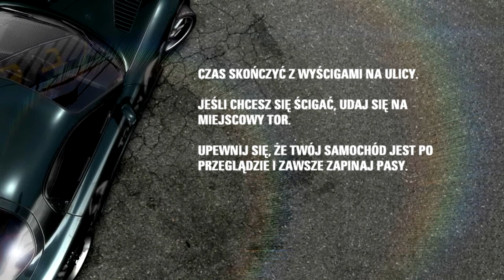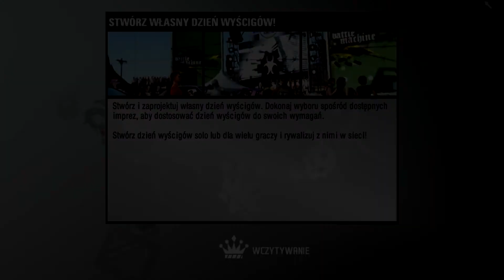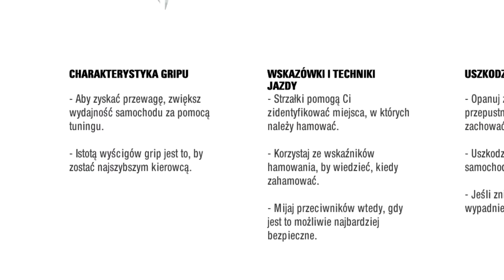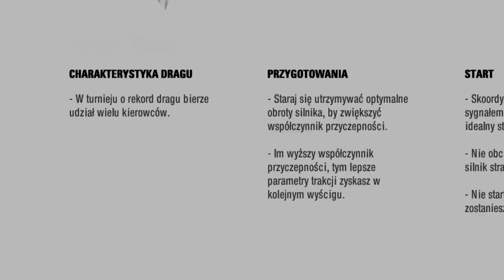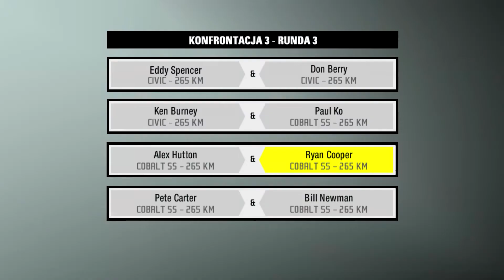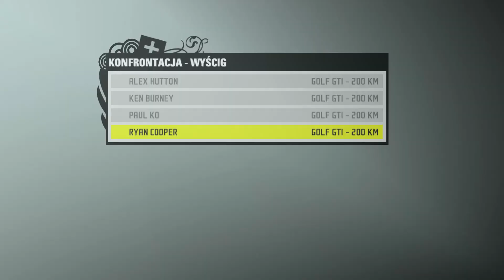NFS ProStreet - Początek przygody [#1]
FullHD 60fps, waga filmu to 3GB, ale pomijając ten fakt życzę miłego oglądania i zachęcam do klikania w linki zawarte w opisie filmu.